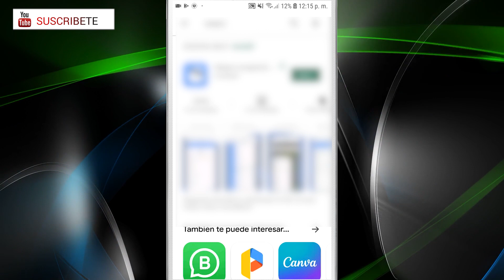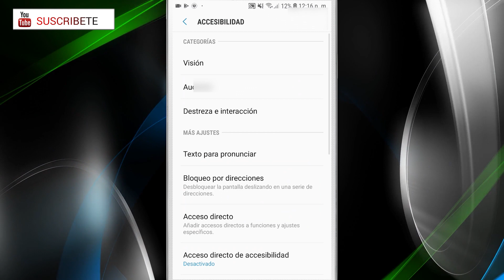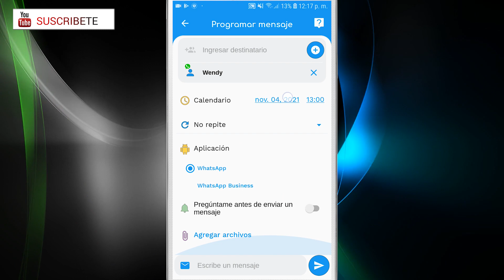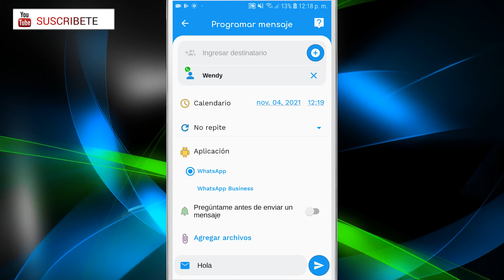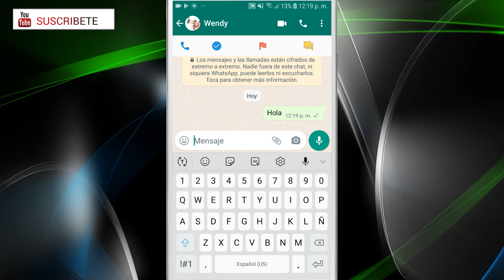Cómo PROGRAMAR un MENSAJE en WHATSAPP automáticamente | Trucos - Lo Más Nuevo para Whatsapp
Envía mensajes automáticamente, programándolos con este gran truco.
Esta aplicación te ayudará a programar mensajes por whatsapp, de esta forma si vas a ocuparte en una Reunión por ejemplo, podrás programar un mensaje para que le llegue al contacto que desees y a la hora que programes. Agradecemos usar el tutorial aprendido con responsabilidad y honestidad.